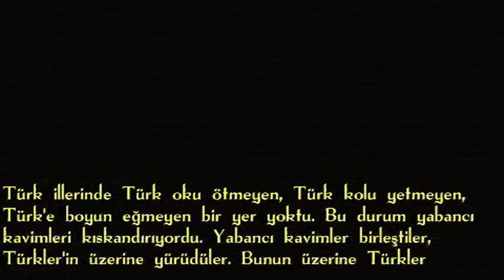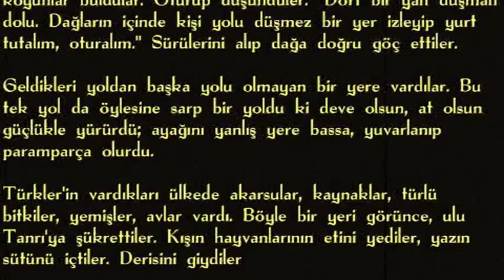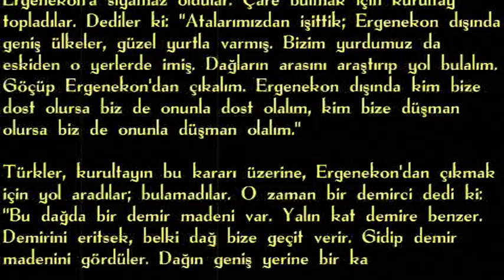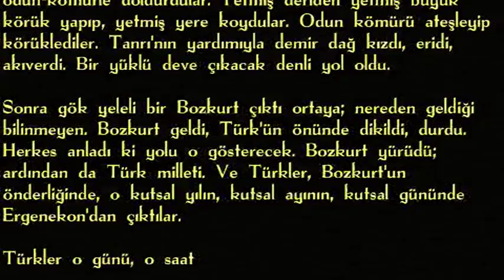Ergenekon Destanı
Büyük Türk Destanından bir parçadır,
Karalayıp yok etmek istenilen Türk tarihinin bir parçasıdır.